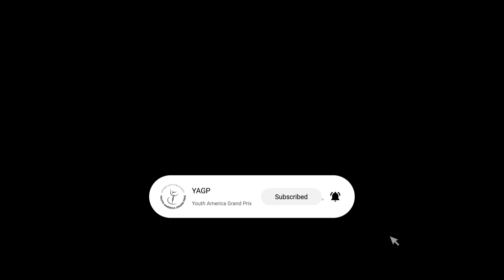2023 Prix de Lausanne Candidate and YGP Korea 2022 Participant Yedam Kim - Raymonda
2023 Prix de Lausanne Candidate Yedam Kim performs a Variation from Raymonda at the YGP Korea 2022 Semi Finals Finals.